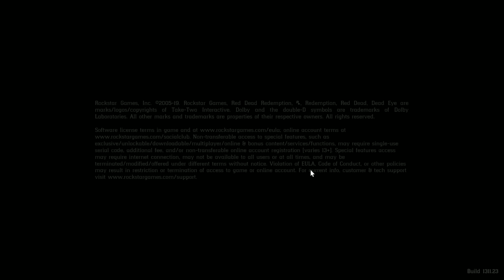Red Dead Redemption 2 Has Over 200 Animal Species, New Outdoorsy 4K Screens Released